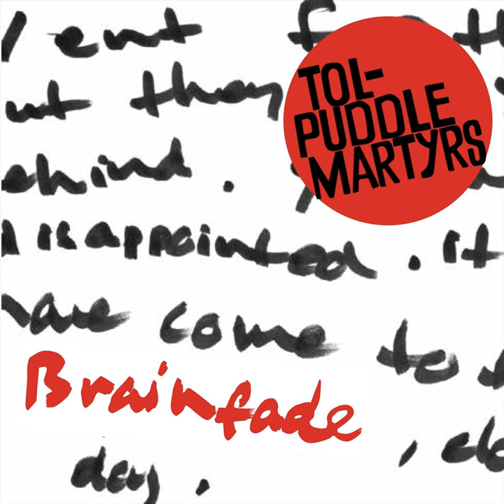Certified Hero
Certified Hero · Tol-Puddle Martyrs

Brain Fade